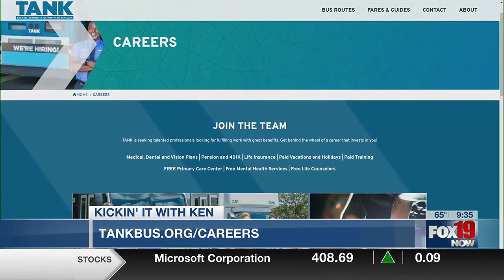Kickin it with Ken: Transit Authority of NKY in search of bus drivers